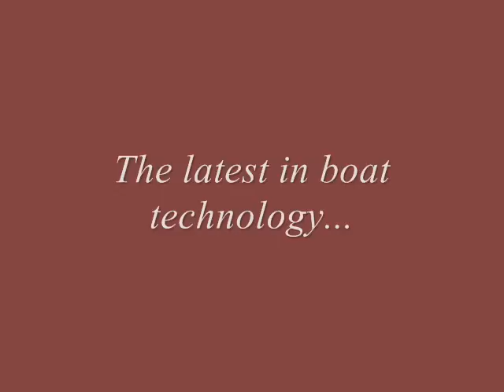Seagull Run-up Media Film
My Seagull Outboard Engine that powers my Skipper 14 Sailing Dinghy, Thank's Ryan for your editing, Good job done